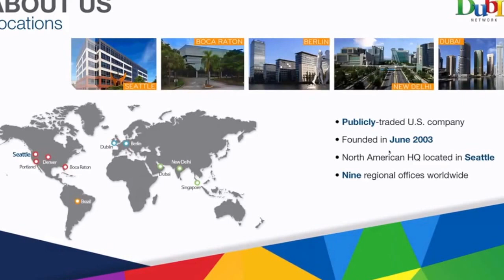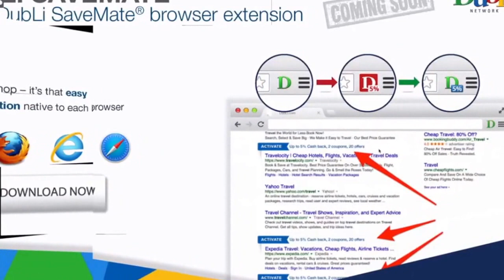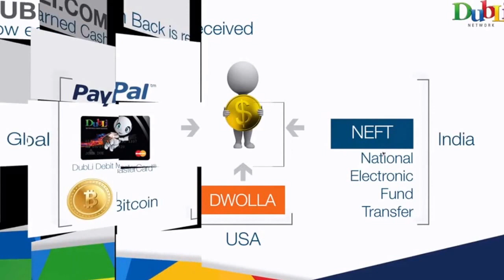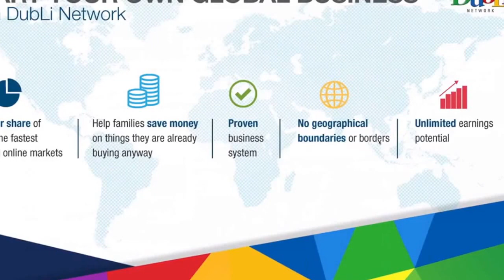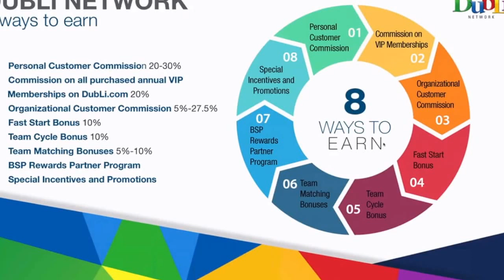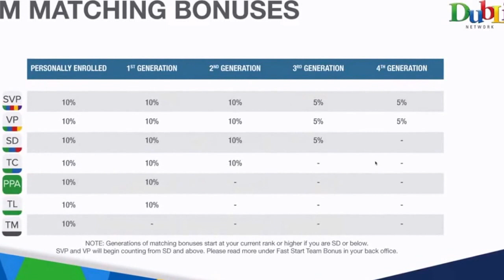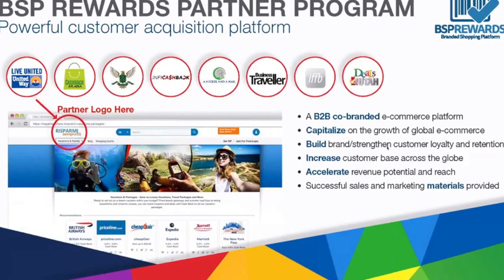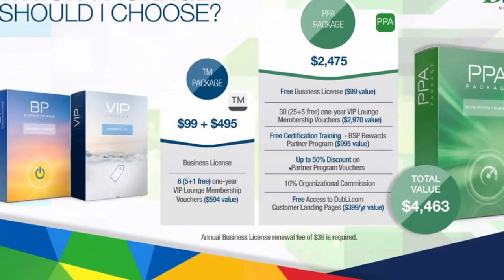DubLi New English presentation